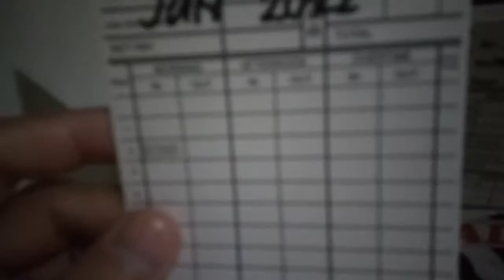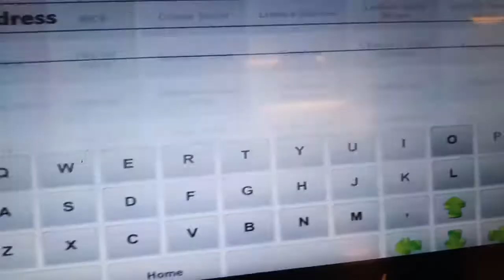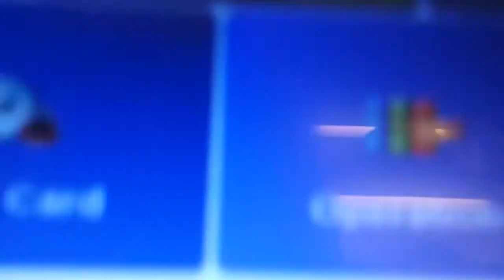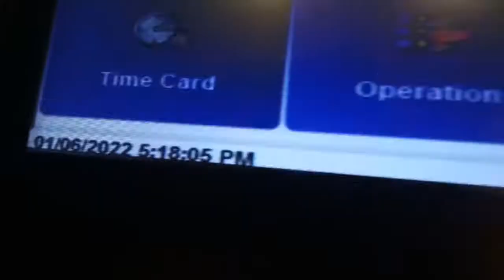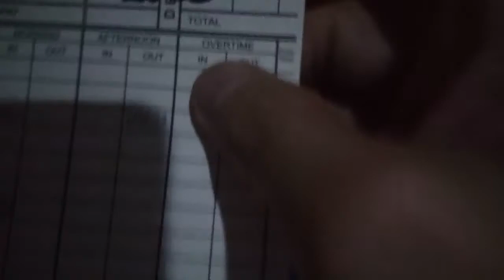OMICRON | POBLACION GIRL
Party now! VIRUS LATER.  Kawawa naman yung mga nawalan ng trabaho dahil sa pagkakamali ng ilang tao. Parang nag-send to all ng trangkaso si 2021 ah.